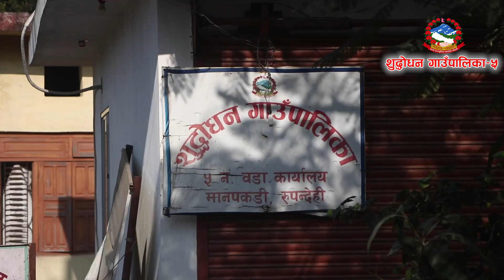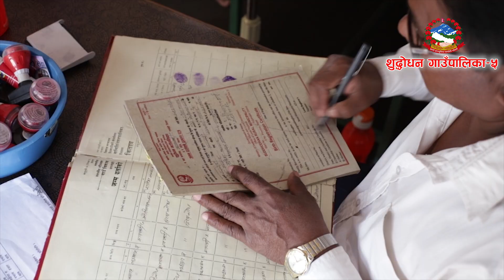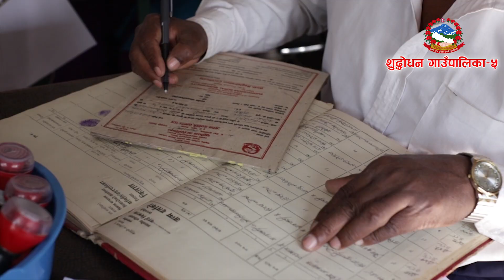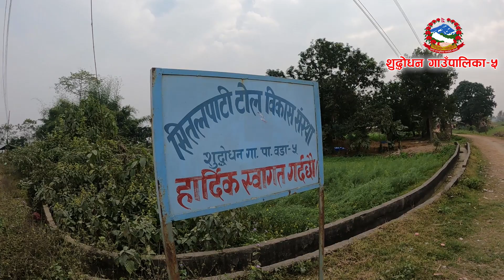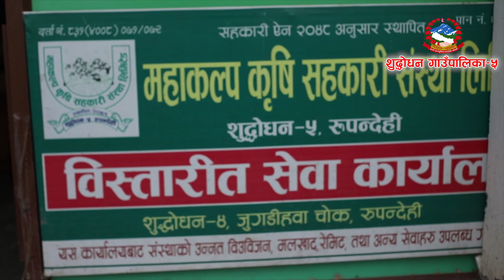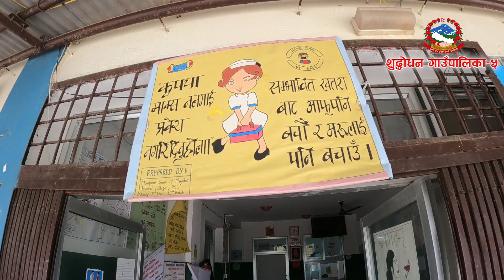एक चिनारी | शुद्दोधन गाउँपालिका, वडा नं ५, मानपकडी | रुपन्देही